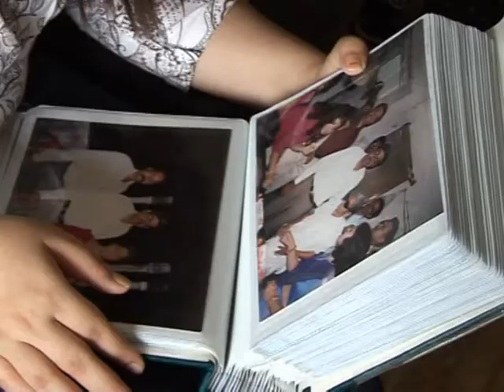Un an après, le risque dattentats à Bombay reste haut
Un an après les attentats dans la capitale financière de l'Inde, qui avaient causé la mort de 166 personnes, les proches des disparus tentent de reconstruire leur vie. Durée: 1mn58.